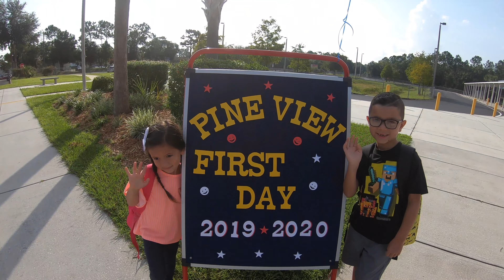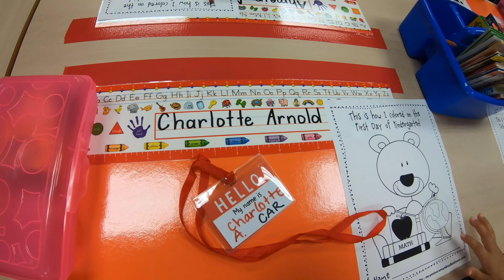HOME VIDEO | First Day of School!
The kids are growing so fast! Charlie is going into Kindergarten and Liam is going into first grade. Tears or all smiles? Check out how their first day went!